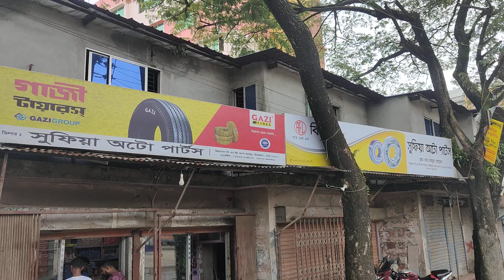homesale 5 katha plot main road jiyabag chan para uttarkhan Dhaka homecareproperty#01955560500